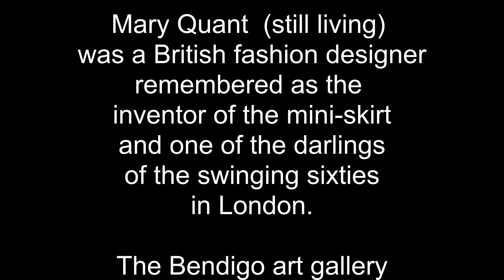Mary Quant in Bendigo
Mary Quant (still living 2021) was a fashion designer in London and often credited with the invention of the mini-skirt. Her name is associated with the famous "swinging sixties". The Bendigo regional art gallery in Victoria presented an exhibition of Quant's designs in collaboration with the Victoria and Albert Museum in London.